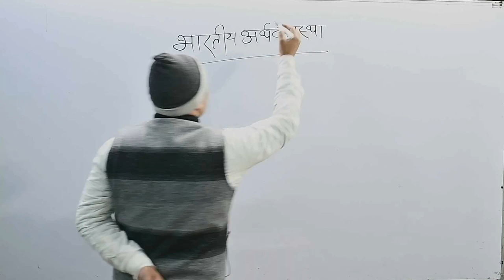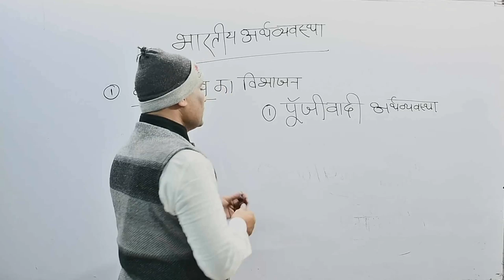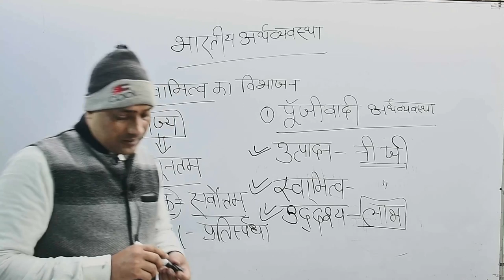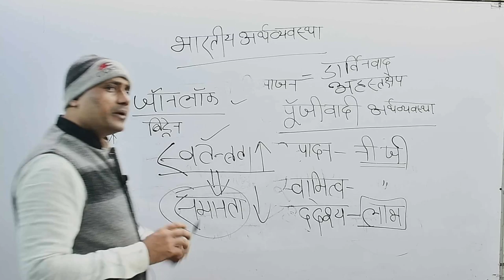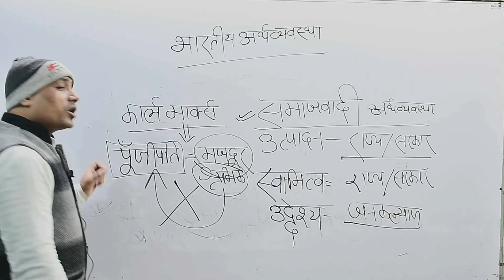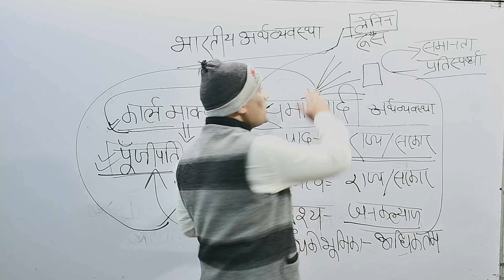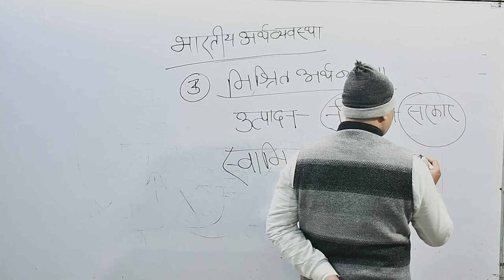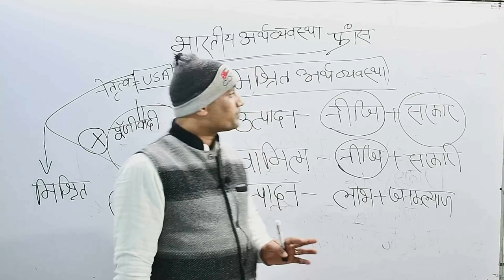भारतीय अर्थव्यवस्था लेक्चर 1(खंड शिक्षा अधिकारी)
भारतीय अर्थव्यवस्था BY अरुण सर अगर आपको संस्था से किसी प्रकार की नोट्स या कुछ भी आवश्यकता पड़ती है तो आप हमारे टेलीग्राम चैनल से जुड़े